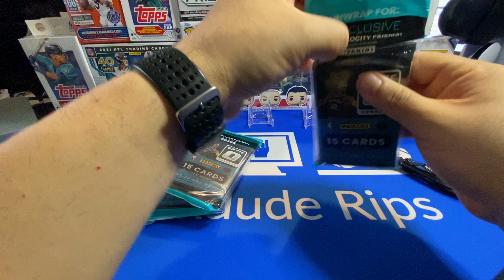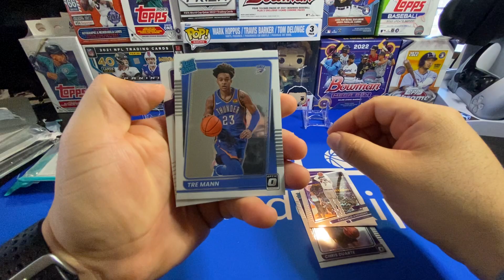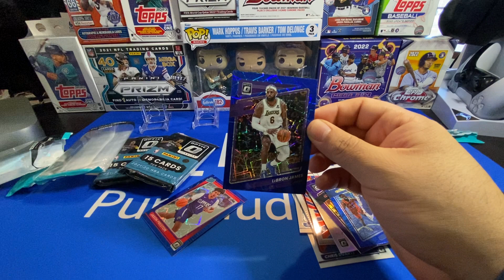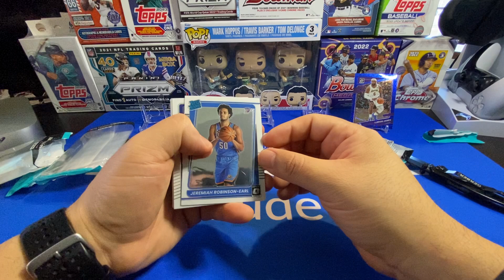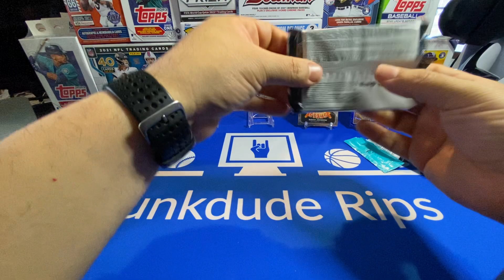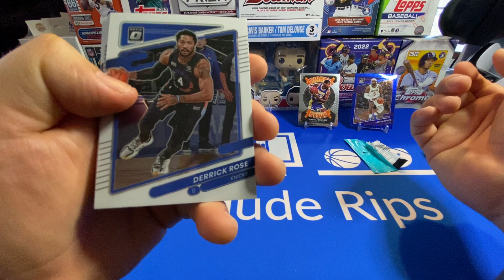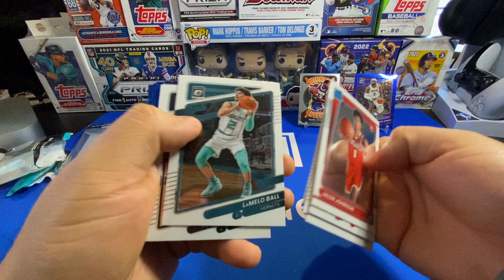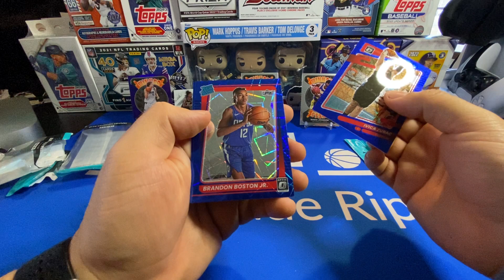Donruss NBA Optic Hangers!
Found some optic hangers, let's give em a rip!